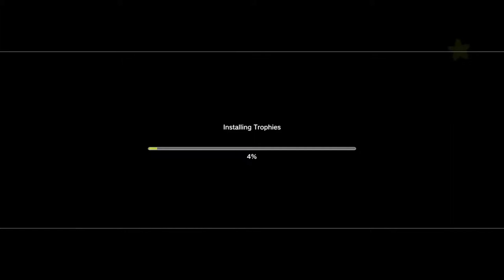Majin and the Forsaken Kingdom [Part 01: Intro] + VeganGaymer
☆ VeganGaymer

Majin and the Forsaken Kingdom (魔人と失われた王国 Majin to Ushinawareta Ōkoku) is an action-adventure video game with puzzle elements, developed by Game Republic and published by Namco Bandai Games. It was released on November 23, 2010 in North America.

The story is set in a once prosperous and fruitful kingdom, which is overtaken by a mysterious "Darkness" and thrown into disarray. While many citizens attempted to explore and find out what's going on, they were never to be seen again, and the decay continued. To cleanse this forsaken kingdom of the darkness, a young thief sets out to find and free the mythical Majin - an incredibly powerful mystical beast, to reclaim its power and restore the land to its former glory.